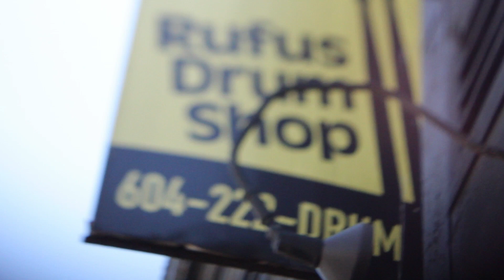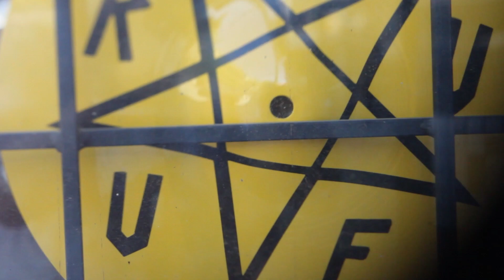PGB Artisan Cymbals Hi Hat Demo (Traditional Dry & Signature)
PGB Artisan Cymbals just sent us a bunch of their cymbals. This is the first of many demo to come!

PGB Artisan Cymbals is dedicated to offer high-end and personalized instruments to drummers, using only the best bronze quality on the market. Canada’s only independent cymbal smith, Philippe Gauthier Boudreau, combines traditional and modern techniques of hammering and lathing to offer you the desired sound, whatever the musical context.

- Traditional Dry 15" Hi Hats
The PGB Traditional Series is hand made using Turkish Techniques of hand hammering and lathing. Making it a tribute to the old art form. Characterized by a precise foot and stick sound while offering a dry and mellow wash when played open.

880g & 1140g (only for these exact cymbals in the demo)

- Signature 14.5" Hi Hats
The cymbals in this series have their bell shaped entirely by hand hammering, adding a nice shimmer of complexity in the high frequencies. The profile is medium high, fully lathed and finished with an hand made patina that helps give the cymbal a controlled stick definition and shorter wash.

930g & 1060g (only for these exact cymbals in the demo)